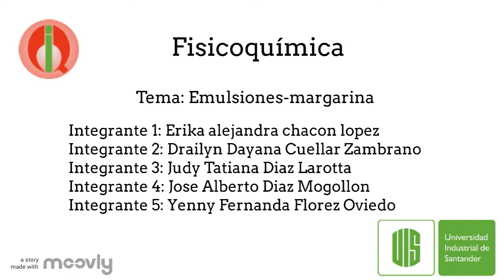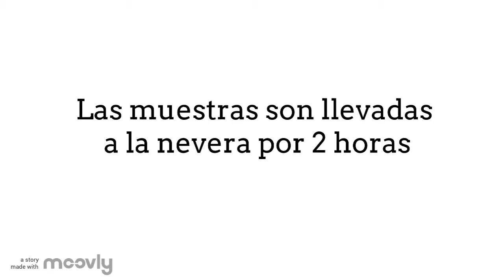Proyecto Fisicoquimica emulsiones